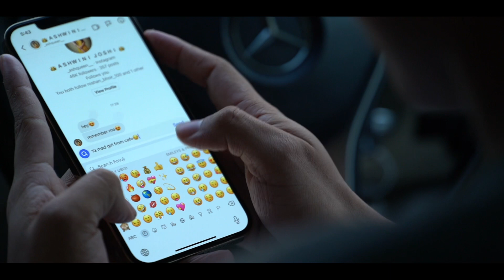MAZA CRUSH - Ashwini Joshi | ft . Devarsh Patil | Love song 2022 | Satyam Patil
MAZA CRUSH - New Love Song 2022

Cast
Devarsh Patil
Ashwini Joshi

Singer / Lyrics / Composed
Ashwini Joshi

Male Vocals
Satyam Patil

Music
Piyush Raut / Vilas Patil

Track Arranging
Vilas Patil / Piyush Raut

Mix / Master / Record
PR Studio
Vishal Bhoir

D.O.P / Video Edit
Akash Godivale

Side Actor
Roshan Bhoir

Makeup
Sujita Budruk

Special Thanks
Saggy Bhagat
Vedant Patil
Yash Mhatre
Roshan Bhoir
Niki Koli